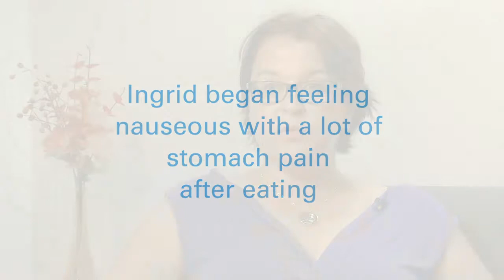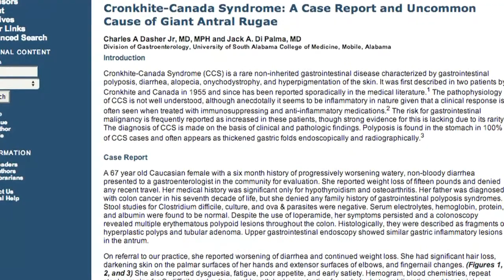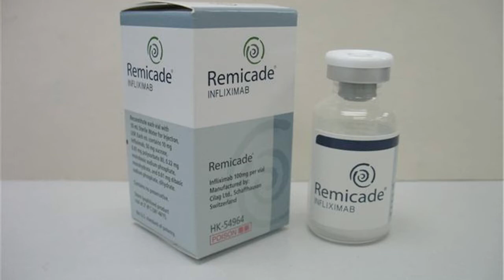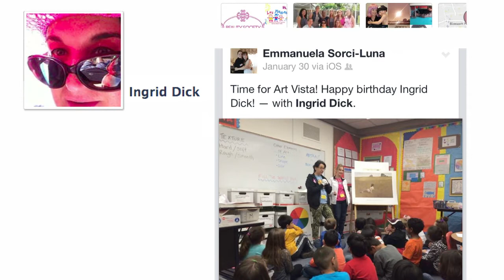Woman's Fingernails Point to Rare IBD Disease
After mysteriously losing her hair and sense of taste, a working mother of two visited William Sandborn, MD, who conducted a series of tests, then noticed her fingernails were painted. It was the key to diagnosing a very rare IBD disease.